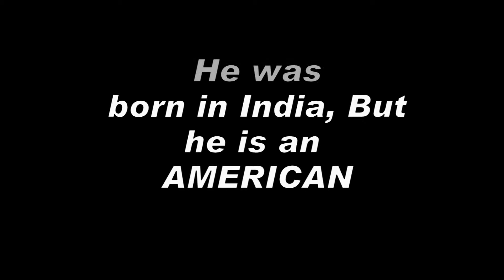Chutti TV - After Earth Q&A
We are Not Promoting Neither After Earth Nor Chutti TV.
We thought of Pointing out the Q&A.